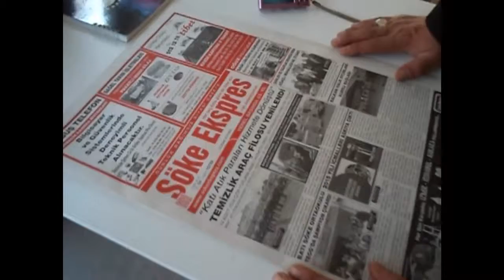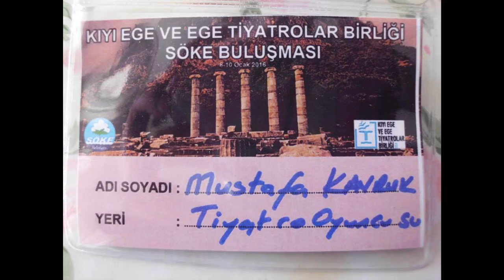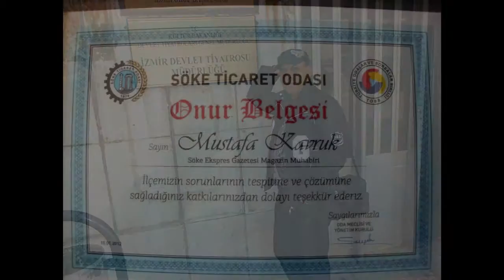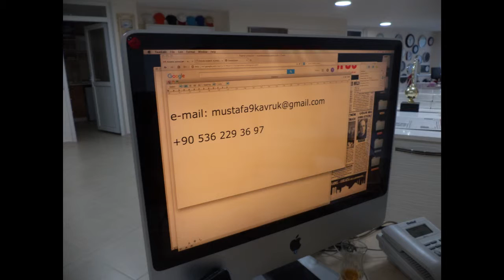BEN '' MUSTAFA KAVRUK ''...I AM '' MUSTAFA KAVRUK '' + 90 5362293697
GAZETECİ. TİYATROCU...SİNEMA OYUNCUSU..
O MUSTAFA KAVRUK
MESLEĞİNE AŞIK.
BE MESLEKLERE 37 YILINI VERMİŞ...
O AYDIN İLİ SÖKE İLÇESİNDE YAŞIYOR...